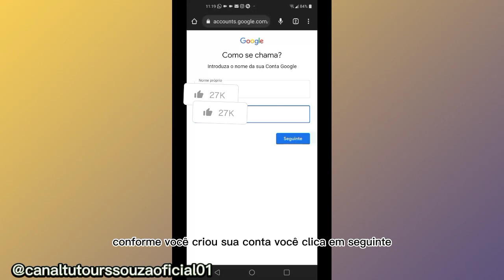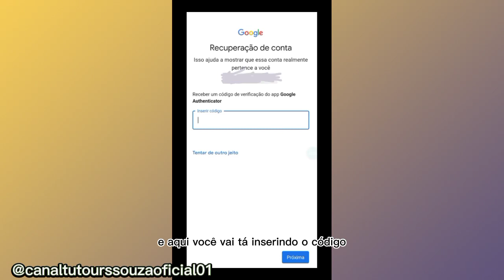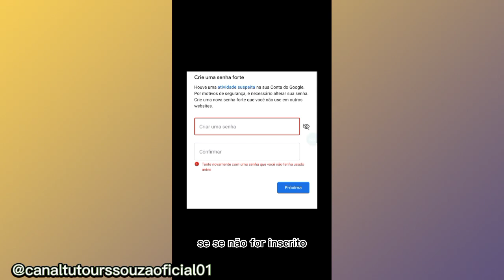Como Recuperar Conta Do Google Esqueci A Senha Método Atualizado 2023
Recuperar conta do Google pode ser feito de maneira simples e rápida. Primeiro, você precisa acessar o site do Google e clicar em "Fazer login". No próximo passo, você deverá clicar em "Esqueceu a senha?". Dependendo do tipo de conta do Google que você possui, você poderá selecionar a opção de recuperar a senha por meio de e-mail, número de telefone ou respostas de segurança.

Depois de selecionar a opção desejada, você deverá seguir as instruções fornecidas para resetar a senha. Se você optar por usar o e-mail para recuperar a conta do Google, um link de redefinição de senha será enviado para o seu e-mail. Clique no link e então crie a nova senha. Se você selecionou o número de telefone, receberá um código de verificação por SMS. Digite o código e então crie a nova senha. Finalmente, se você optou por usar as respostas de segurança, você deverá responder corretamente às perguntas de recuperação para resetar a senha.

Recuperar conta do Google é uma tarefa simples que qualquer um pode realizar. Basta seguir as instruções acima para redefinir a senha e obter acesso à conta do Google. No caso desse vídeobeu optei por recuperar pelo número de telefone que estava associado a conta mas se a sua alternativa for o email que está associado a essa conta que você quer recuperar mesmo assim é possível você recuperar a sua conta do Google também.